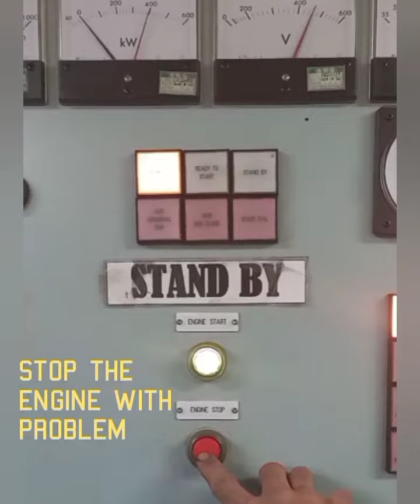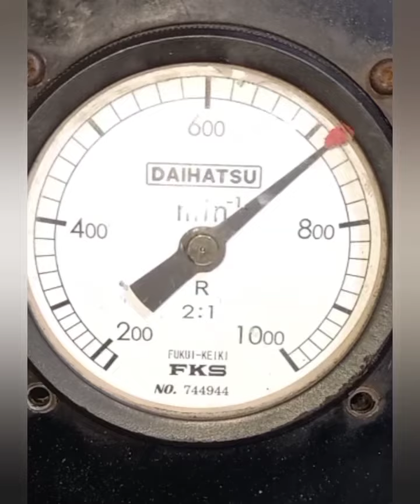Trouble: Fluctuating Auxillary Engine Tachometer✌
Always refer to maker's equipment manual
This video is intended for learning purposes

Raindrop